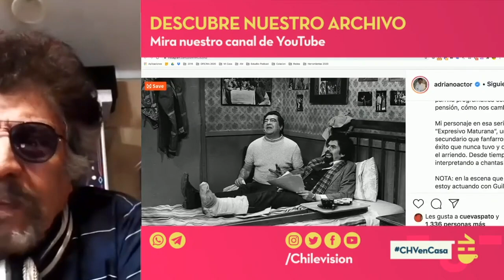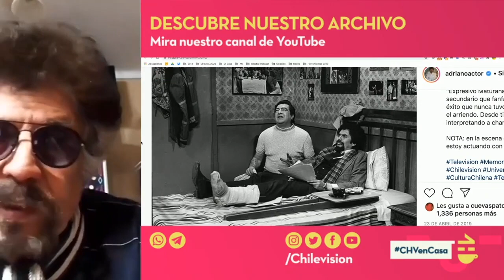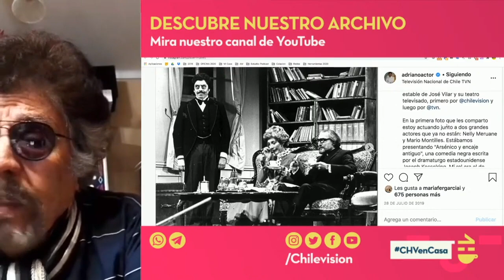CHVEnCasa | Capítulo 79 con Adriano Castillo 🏠📡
¡Nuevo capítulo! Hoy tenemos invitado especial en CHVEnCasa 🏠📡 Conocido popularmente por su personaje "Compadre Moncho", hoy Adriano Castillo se toma un nuevo capítulo de este espacio digital para hablar de todo 👏👏👏